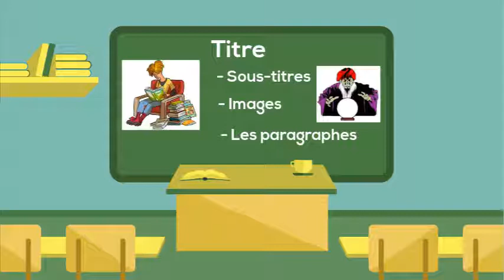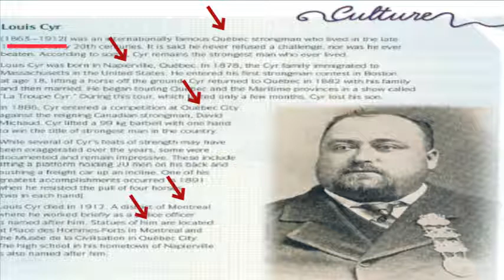Louis Cyr: Stratégie de lecture: scanning